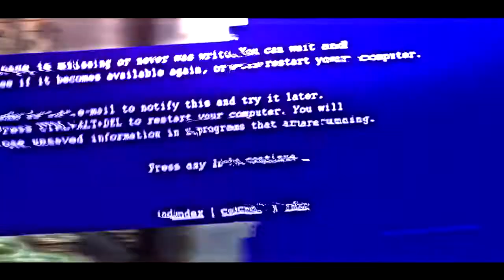9 5 14 By Traq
Welcome to Vegas Fiends all your favorite editors that all use Vegas!

Here is the Editor in this upload

So if you want an upload please send in your edits here but you need to use an intro to get an upload!

Intros for upload